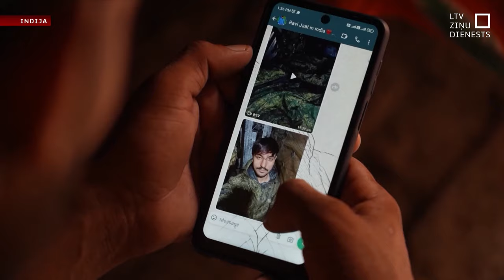Krievijas armijā ievilinātie indieši cer atgriezties mājās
Indijas premjerministrs Narendra Modi šonedēļ Maskavā, tiekoties ar Krievijas vadoni Vladimiru Putinu, apsprieda arī jautājumu par daudziem indiešiem, kas Krievijas armijas rindās karo Ukrainā.